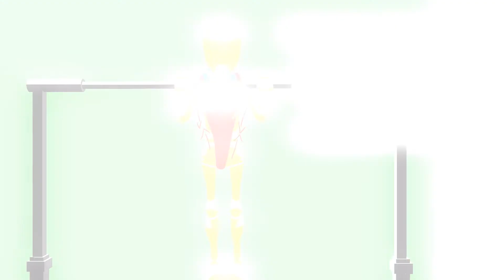"Pull-Up" Exercise (Learn the Muscles!)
Welcome to Mercedes Shepherd's Dance Cube: The FUN in FITNESS. Here is a 3D animation of a Pull-Up exercise created for Dance Cube!

Credits!
3D Animator: Stef van Essen (Here's their instagram: @hey_its_stef)